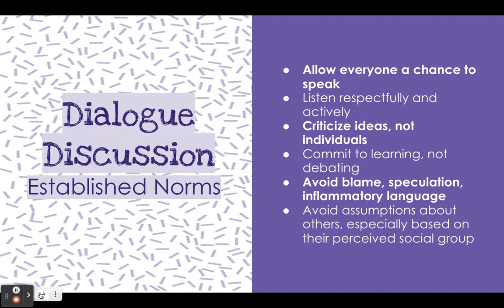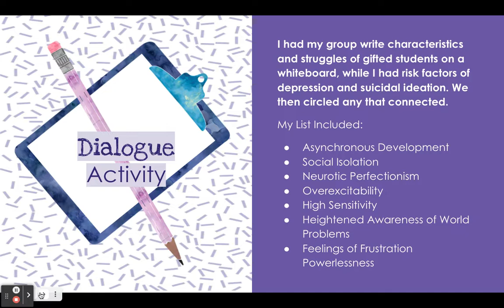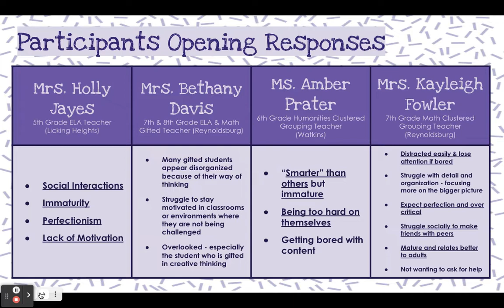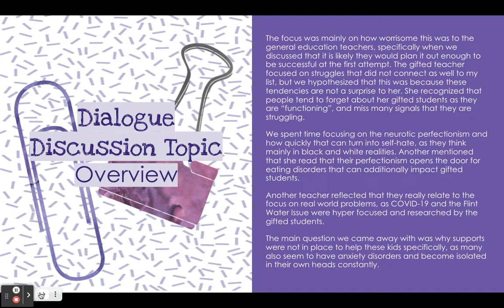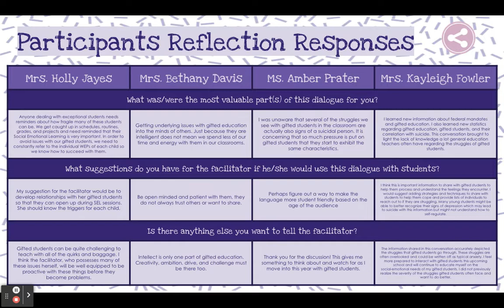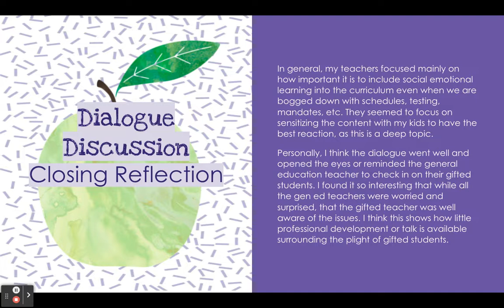Suicide & Depression in Gifted Students